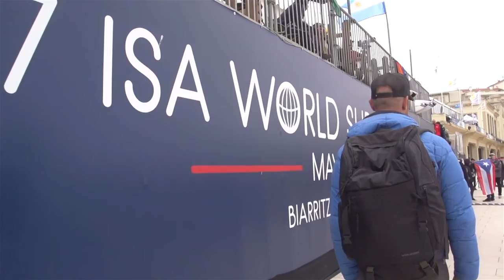RESUMEN VEOSURFING 2017